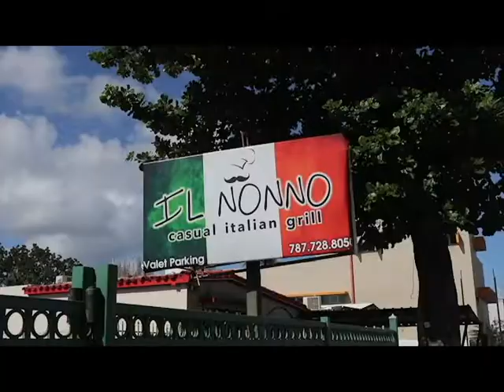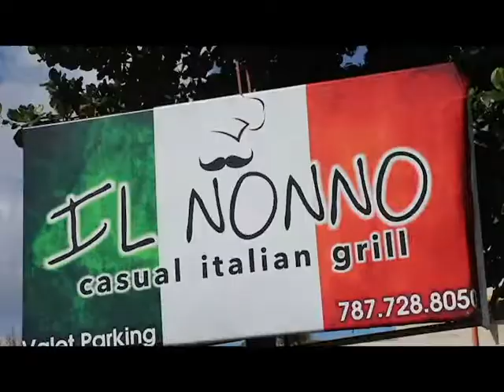Restaurante IL NONNO en Puerto Rico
Restaurante IL NONNO  #41 en Avenida Isla Verde, Carolina, Puerto Rico.
Magne Hernández : Presentadora, Productora, Locutora, Camarógrafa, Escenografa y Editora.